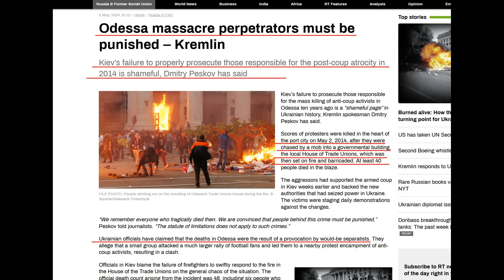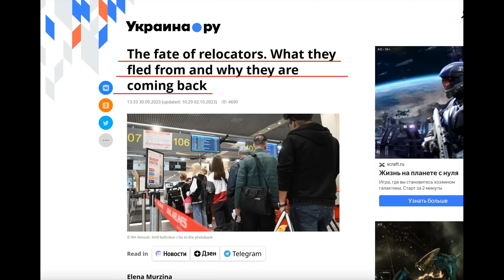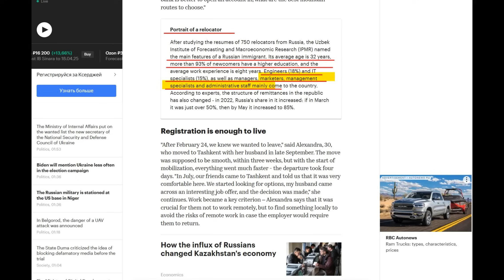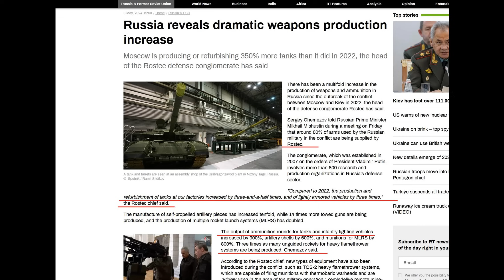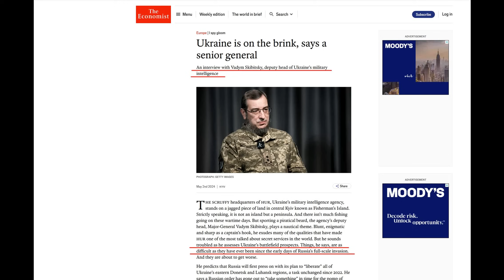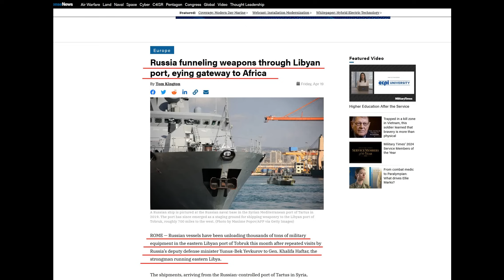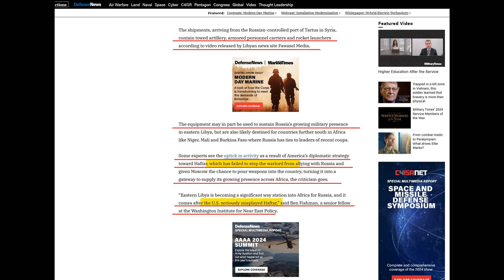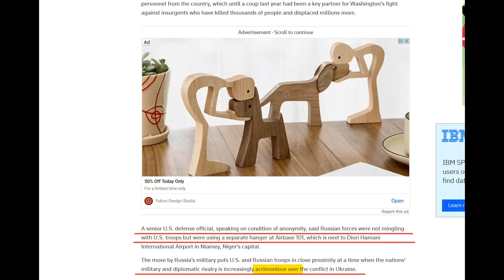Odessa 2014 Anniversary.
Rostec, the fall of New York and fight for Africa.